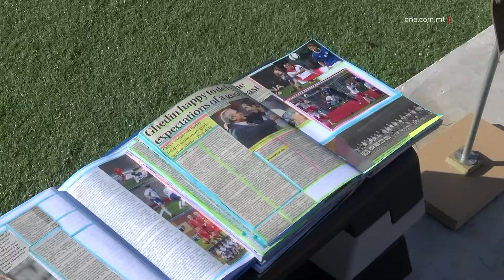PLAYERS TAN-NAZZJONAL TA’ KULL ŻMIEN JINGĦAQDU GĦAL KAWŻA ĠUSTA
ONE.COM.MT • Sbieħ il-Ħadd filgħodu, bosta players u veterani tat-tim nazzjonali ta’ Malta, ta’ kull żmien, ingħaqdu fil-Qrendi għal għan nobbli biex jgħinu lill-Fondazzjoni Caritas tiġbor il-fondi biex tkompli bis-servizzi tant importanti li tipprovdi.

Din l-attività hija l-ewwel waħda tax-xorta tagħha, hekk kif il-pubbliku kellu l-opportunitàli jiltaqa’ ma’ dawn il-players, filwaqt li jgħin lill-fondazzjoni Caritas.

Il-Ħadd filgħodu, players tal-preżent u oħrajn li kienu jilgħabu mat-tim nazzjonali Malti, fil-passat sebħu fil-Qrendi, sabiex jikkontribwixxu għall-kawża ġusta.

Dan waqt attività fejn fiha l-pubbliku kellu l-opportunita' li jiltaqa’ mal-players, filwaqt li fl-istess ħin jgħin lill-fondazzjoni Caritas. Fondazzjoni li tgħin lil persuni fil-faqar filwaqt li tgħin tippromwovi l-iżvilupp ta’ persuni lejn ħajja aħjar anke f’oqsma li jolqtu fost oħrajn il-vizzju tad-droga.

Crew ta’ ONE News żar din l-attività fejn hemmhekk tkellem ma’ wħud mill-players li għażlu jikkontribwixxu f’din l-attività mtella’ fiż-żmien tal-festi.

Hemmhekk tkellimna mal-eks player tat-tim nazzjonali Malti Raymond Vella, magħruf bħala l-Mundu.

RAYMOND VELLA
EKS-PLAYER
“Iltqajna wkoll, players l-antiki, tal-passat ha ngħid hekk, u dawk tal-preżent, u naħseb hija xi ħaġa sabiħa għall-karita’ wkoll.”

Tkellimna wkoll ma’ numru ta’ players oħrajn fosthomJoe Cini li llum il-ġurnata għandu 86 sena.

ALFRED DEBONO
EKS-PLAYER
“Għan li niġbru għall-Caritas, u l-affarijiet l-oħra li iltqajna. Aħna niltaqgħu spiss, aħna t-tlieta speċjalment, imma ħafna mill-players ta’ żmienna, ma tantx jiltaqgħu.

JOE CINI
EKS-PLAYER
“Din kienet idea ta’ Jimmy Briffa, li ssir din il-laqgħa, biex jinġabru flus għall-Caritas, u aħna ħassejna li jkun ġest tajjeb.”

ANTON CAMILLERI
EKS-PLAYER
“Apparti li niltaqgħu aħna bejnietna, għax indumu ma niltaqgħu, li qiegħda għal xi ħaġa sabiħa tal-Caritas, li tgħin dak li jkun.”

Preżenti kien hemm ukoll players kurrenti, fosthom Matthew Guillaumier u Hayley Bugeja.

MATTHEW GULLAIMIER
PLAYER
“Qed nara u niltaqa’ ma’ ex-players, li forsi ma kellix iċ-ċans niltaqa’ magħhom qabel, jien fortunat li għandi anke fil-familja eks-players, jiġifieri, diġà ltqajt ma’ ċertu players, pero’ hi xi ħaġa sabiħa li tista’ tiltaqa’ ma’ dawk li lagħbu qablek.

HAYLEY BUGEJA
PLAYER
“Hija unur li qed niltaqa’ ma’ ċertu players, li ovjament jaf rajthom fuq it-television meta kont żgħira, jew smajt bihom, ċertu players li kienu jikkowċjawni meta kont żgħira, dejjem sabiħa li niltaqa’ magħhom meta qiegħda hawn Malta, u l-fatt li ġejna hawn għall-kawża tajba hija xi ħaġa sabiħa ħafna.”

Din l-attività inkludiet esebizzjoni mill-mużew tal-football, li ġie inawgurat is-sena l-oħra mill-President tal-FIFA, Gianni Infantino, kif ukoll rat is-sehem ta’ bosta Pulizija u membri tal-forzi armati ta’ Malta.